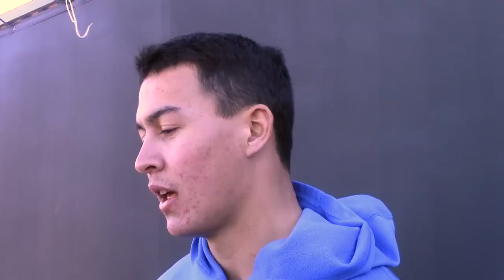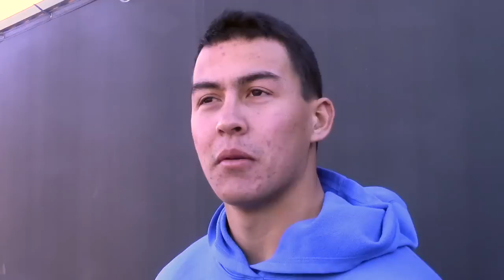UCLA's Ka'imi Fairbairn on winning Lou Groza, All-American